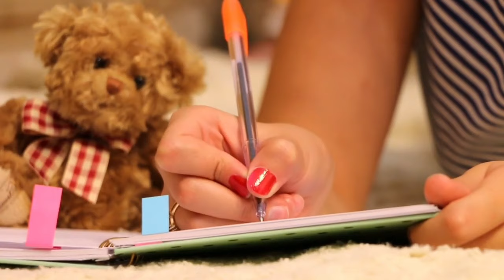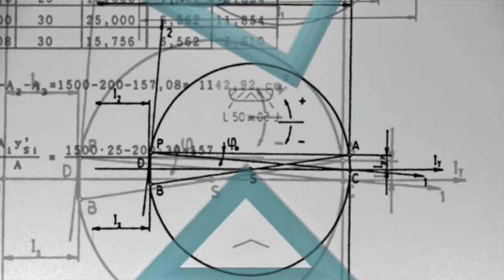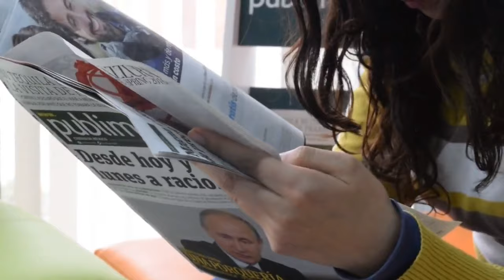IPS Officer banne ke liye konsa subject lena chahiye | IPS banne ke liye kya chahiye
IPS Officer kaise bane full information hindi

IPS Officer banne ke liye konsa subject lena chahiye
IPS banne ke liye kya chahiye |